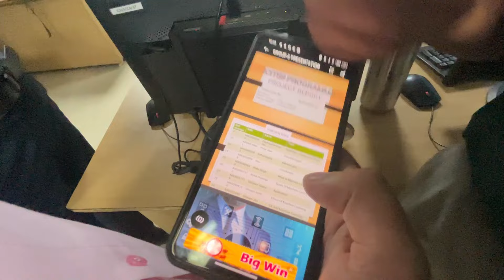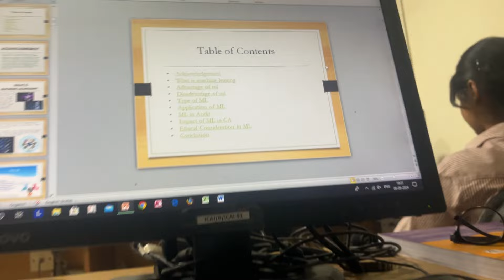ITT Course vlog || ICAI Information technology training || ITT Course Day 13 vlog || CA|| itoc vlogs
day 9,10,11,12 ,13,14,15 go to channel